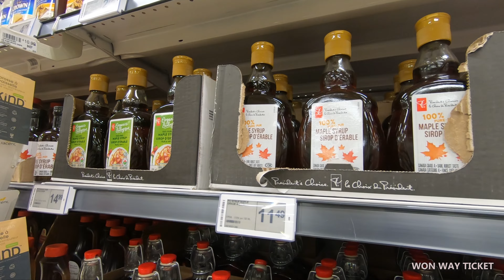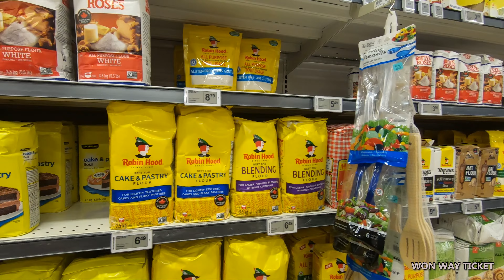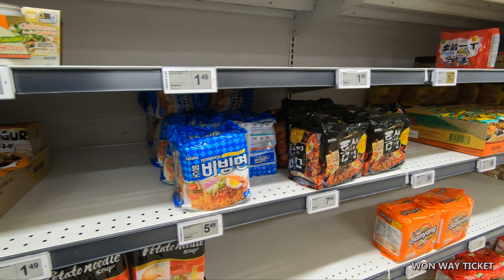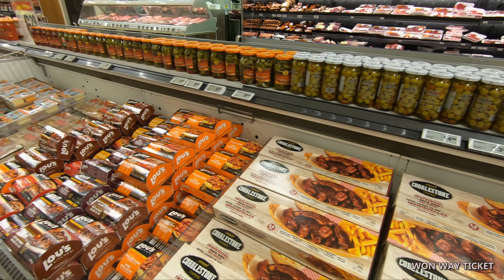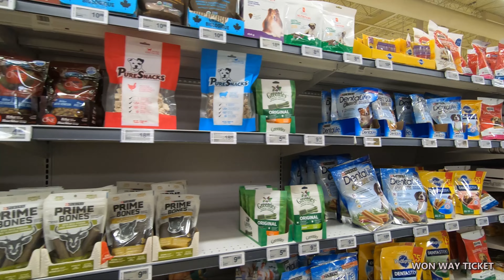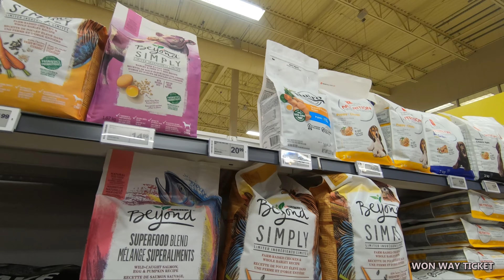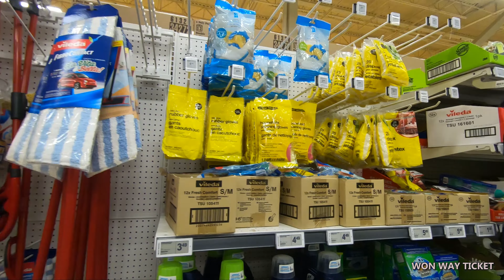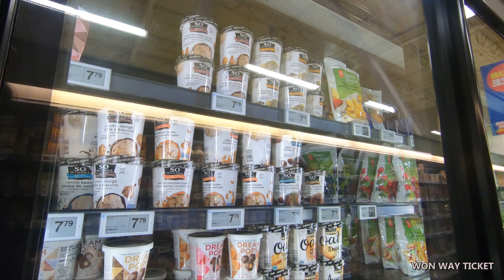[4K] 🇨🇦 Real Canadian Superstore Don Mills Road in Toronto Ontario Canada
In this video, I toured inside the Real Canadian Superstore located in Don Mills Road Toronto Ontario, Canada.